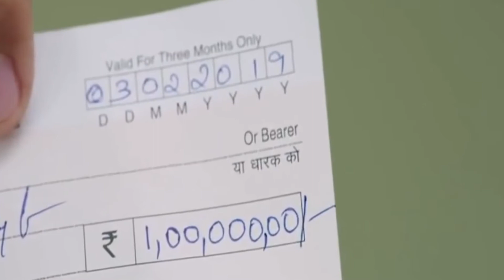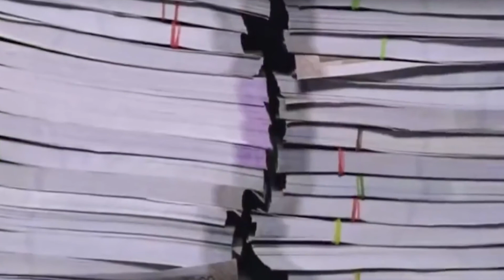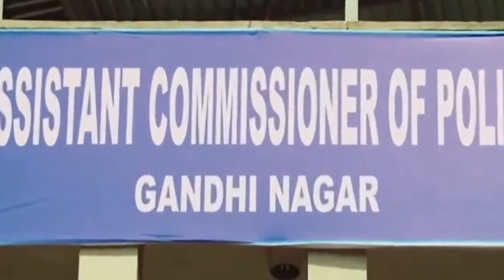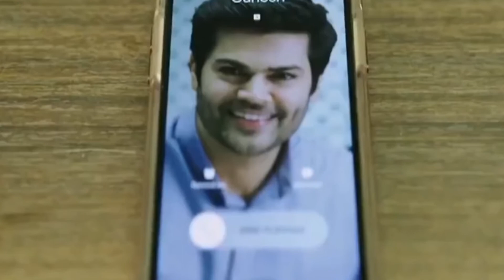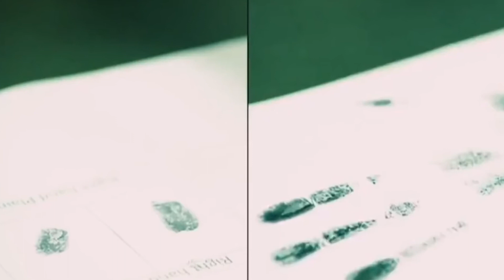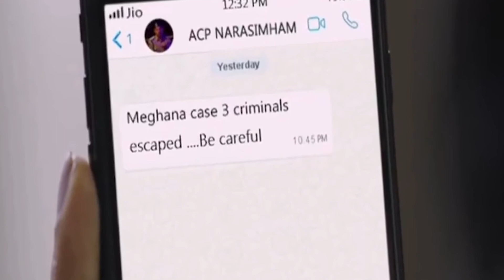মাষ্টারপিস সাসপেন্স থ্রিলার মুভি।Movie Explained In Bangla|Cinema With Cinebar Exlain#Cinebar Exlain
Hi there, my name is nadia sultana ,I Will Show Movie Explained In Bangla and Drishyam movie explain.Dustbin(2021)Movie Explained In Bangla and Ratsasan movie explain.andhadhun movie explained in bangla and Mei movie explained in bangla.

explained_in_bangla movie movie lover
 chinesedrama
 movieexplainedinhindi
 koreandramaexplainedinhindi
Movies Insight Hindi
Movies Story
Movies explanation
movies summary
hollywood
Bollywood
Cinemar golpo
film bangla
Cinema story bangla
Bangla chayachabi
Tollywood
Bangla chobi
Hollywood explanation
Explain
Explained
Movie explained
Hindi
Horror movies
Movie
Full story
Sci-fi movie
Full movie in Bangla
Ending explain
or goppo
Drama
Thriller
Horror
science fiction
scifi
Mystery
adnan Cottage
cottage
cinemar golpo
Haunting tube
er goppo
Golpo
ending explained
movie explanation
Ending Explained
Story Explain
TALESS
new movie
movie review
movie channel
মুভির চ্যানেল
মুভিফ্রিক টিভি